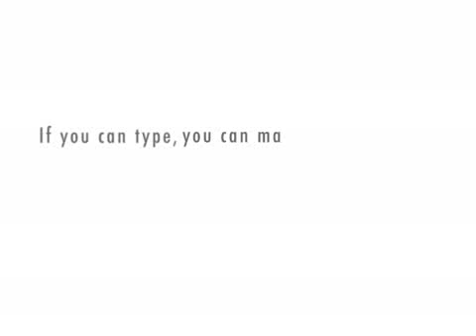Chris Pirillo Tonight - 06-05-09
Chris Pirillo will give you a tech tip, and 2 special topics.